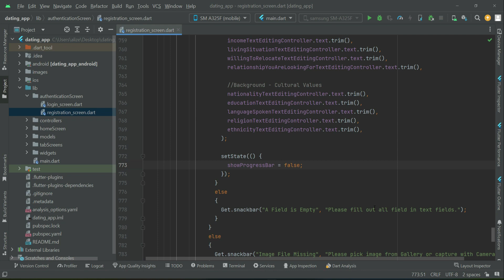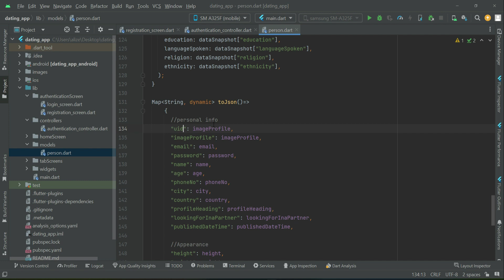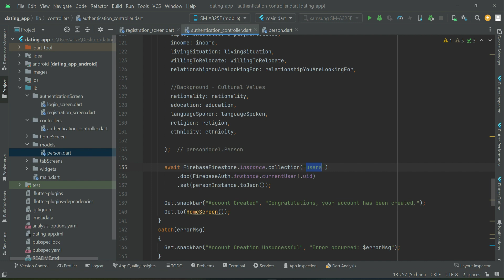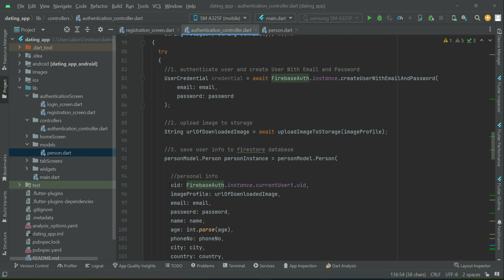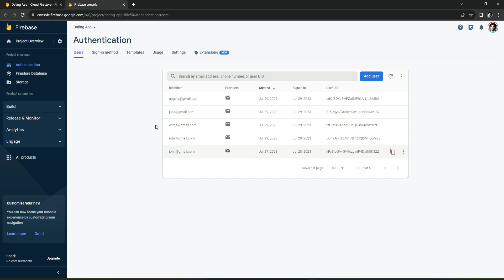Build Tinder Clone App with FCM Real Time Push Notification System | iOS & Android Dating App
This is tutorial# 21. In this course you will learn and build full stack dating app just like match app, tinder clone app using firebase as backend with flutter getx state management. We will also implement push notification in flutter with firebase cloud messaging for android and ios.

Complete step by step Build Dating App like Tinder & Match | GetX Flutter & Firebase | Bumble Grindr & Tinder Clone App.